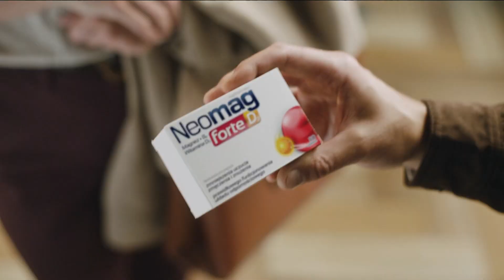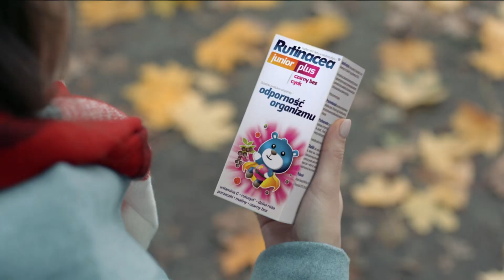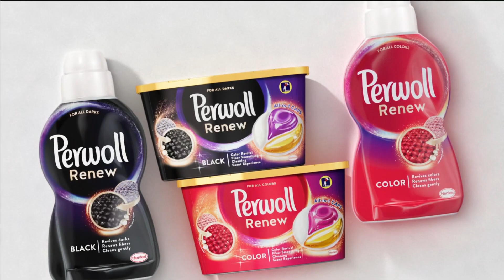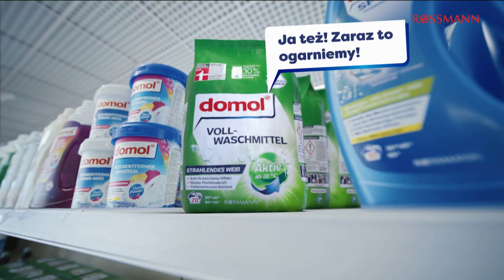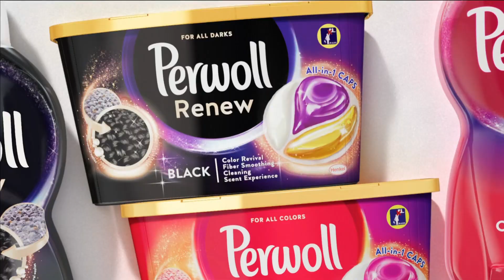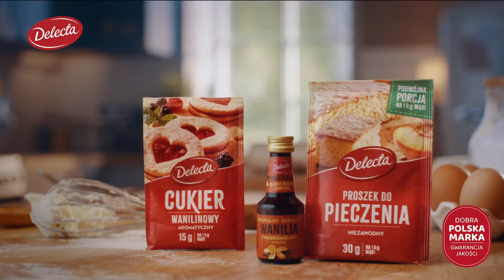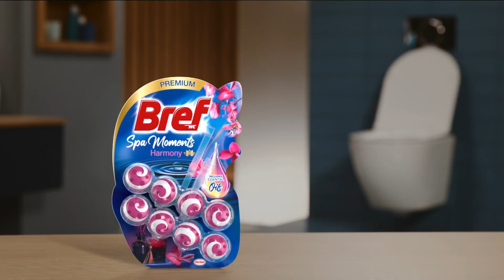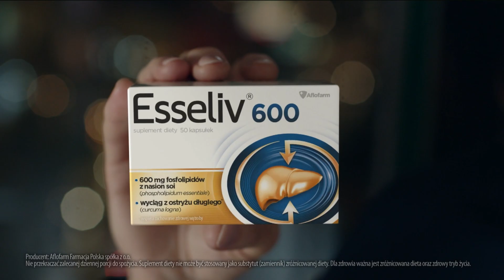POLOTV - 16-12-2023 - Reklamy, Ogłoszenie nadawcy, Zapowiedzi